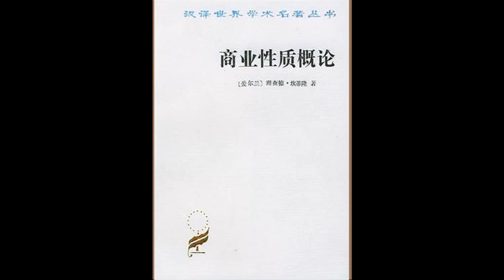每天一本好书 《商业性质概论》 作者: 理查德·坎蒂隆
《商业性质概论》是爱尔兰经济学家理查德.坎蒂隆所著。现在我们以书为根据，按照它的结构和重要内容，从政治经济学史的角度作一述评。本书分为三大部分，各部分没有标题。但我们从它包括的内容便函可以概括出，第一部分论述以物质财富生产为基础的社会经济横向的发展，亦即经济活动范围的变化，社会分工的发展，社会人口划分人经济依据，以及在交换中包含着的产品价值决定的规律、第二部分论述蕴藏在产品交揣中的货币流通规律